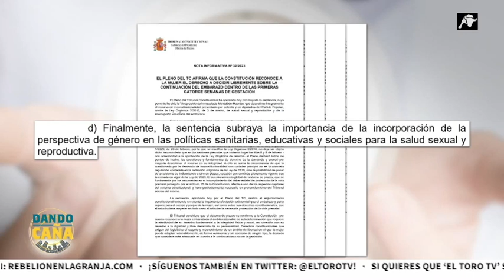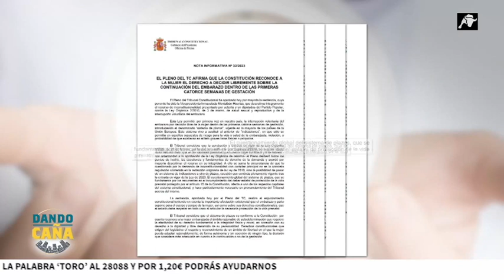ADIÓS AL TRIBUNAL CONSTITUCIONAL